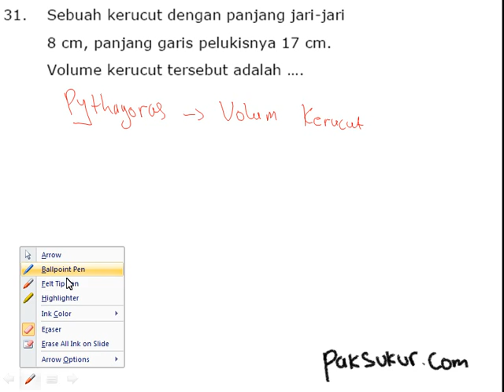basosapipart231 pythagoras tinggi volume